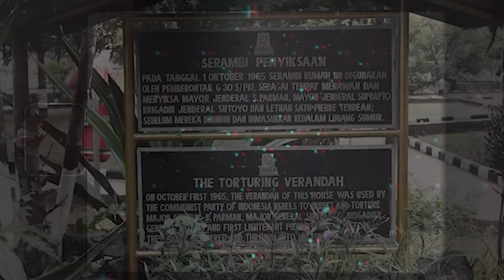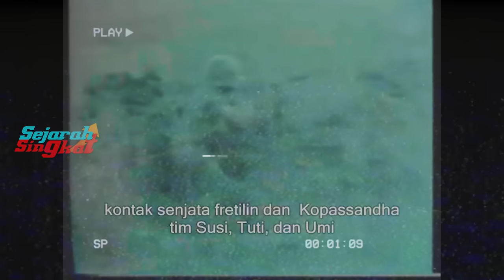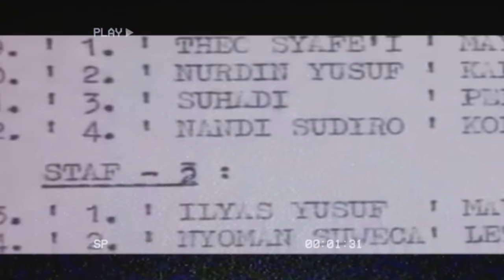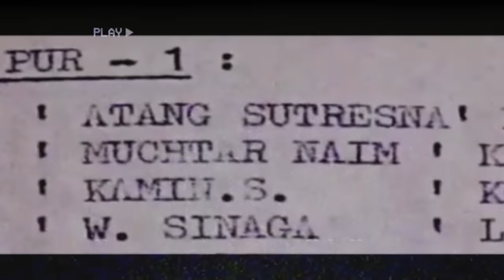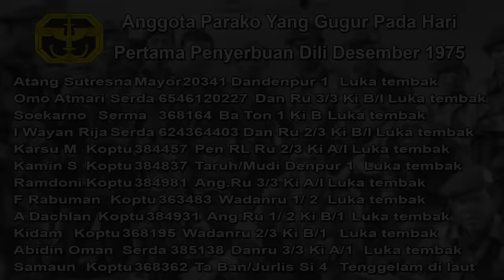Kisah Mencekam Pertempuran Hari Pertama Kopassus Merebut Dili Timor-Timur, Banyak Jatuh Korban !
Ratusan prajurit TNI diterjunkan untuk merebut Kota Dili dan sekitarnya. Ada yang dari udara, juga mendarat dari laut.
“Operasi penerjunan di kota Dili itu meninggalkan kesan yang mendalam, karena di hari pertama penerjunan itu kami langsung mendapat perlawanan sengit yang mengakibatkan gugurnya belasan anak buah saya dan 32 orang luka-luka,” kata Soegito sambil menerawang.
Menurut Soegito, Operasi Seroja adalah operasi terbesar yang pernah dilaksanakan ABRI sejak 1945. Baik dalam pengerahan pasukan, jangka waktu yang digunakan serta dukungan sarana dan prasarana yang diperlukan.

Dimulai sejak 7 Desember 1975, sampai Referendum yang berakhir dengan lepasnya Timor Timur.
Soegito masih ingat pada Jumat pagi, 5 Desember 1975, sebagai Komandan Grup 1 Kopassandha, ia kumpulkan pasukan Nanggala V di sebuah barak. Pertemuan itu untuk membagi tugas setiap tim.

Malamnya, Soegito dipanggil Mayjen Benny Moerdani di Tebet dan baru diterima tengah malam sekitar pukul 24.00 Wib.
Sudah hadir KSAU Marsekal Saleh Basarah. Bersama Mayor Theo Syafei sebagai perwira operasi, Soegito mendengarkan penjelasan terkait rencana penerjunan di Dili.

Mereka sudah diputuskan akan diterjunkan di Dili berdasarkan Skep 23/X/1975 tanggal 25 Oktober 1975.
Ketika Benny Moerdani menanyakan apakah dengan 265 orang berani menyerang Dili lewat operasi lintas udara? Soegito menjawab dengan singkat dan tegas: “Pak, saya siap melaksanakan perintah.”

Awalnya kekuatan Grup 1 memang 265 orang. Namun kemudian dua perwiranya memperkuat Denpur 2 Grup 2 yang secara mendadak diberangkatkan mendahului untuk bergabung dengan Operasi Flamboyan. Sehingga tersisa 263 orang.

Komposisi Satgas Nanggala V terdiri dari Markas Grup 30 personel (semua Grup 1), Denpur 1 sebanyak 265 orang yang terdiri dari Komando Detasemen 10 orang, Kompi A 100 orang, Kompi B 100 orang, Peleton Hubungan Lapangan 13 orang, dan Kesehatan Detasemen 12 orang.

Sedangkan Denpur 2 berkekuatan 235 orang terdiri dari Komando Detasemen 10 orang, Kompi A 100 orang, Kompi B 100 orang, Peleton Hubungan Lapangan 13 orang, dan Kesehatan Detasemen 12 orang.

Dalam briefing singkatnya kepada para perwira, Soegito hanya bilang, “Kita lakukan persiapan secepatnya karena sewaktu-waktu dibutuhkan kita akan berangkat.”

Sumber :
1. Kisah Prajurit Stoottroepen Letjen Soegito
2. Saksi Pertempuran Timor-Timur | Hendro Subroto
4. Artikel Perang Timor-Timur
5. Wikipedia